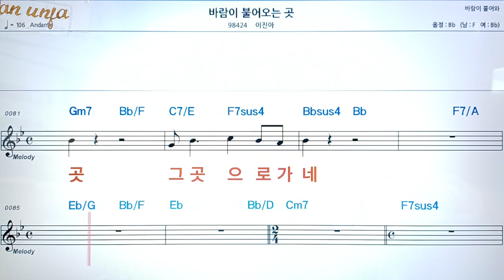바람이 불어 오는곳/이진아👍악보, 코드,가사,Karaoke*가라오케 반주